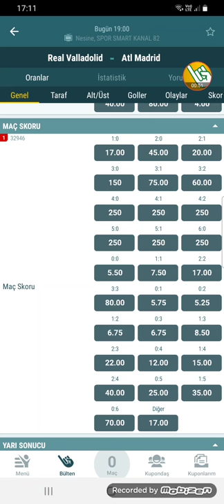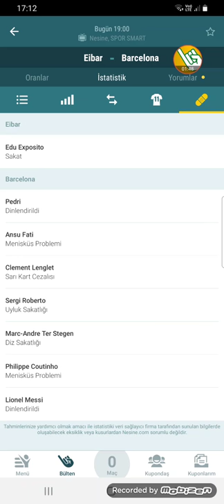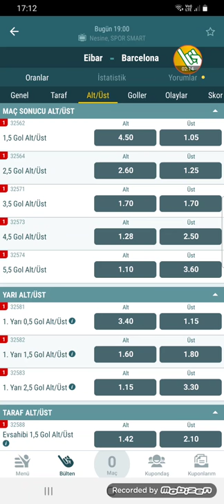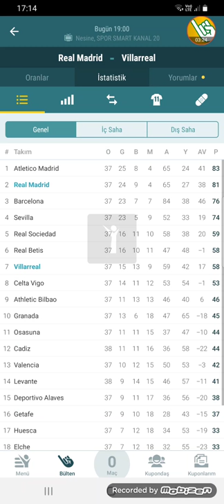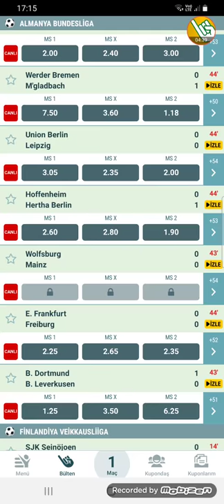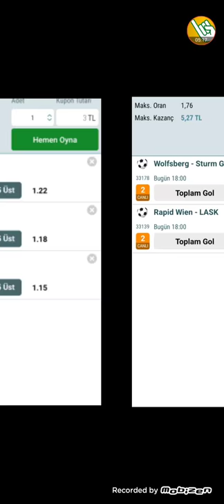22 MAYIS İDDAA TAHMİNLERİ 💰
Video Etiketleri ;

iddaa tahmin
iddaa analiz
iddaa 2020
iddaa yorumları
iddaa canlı bahis
iddaa iddaa